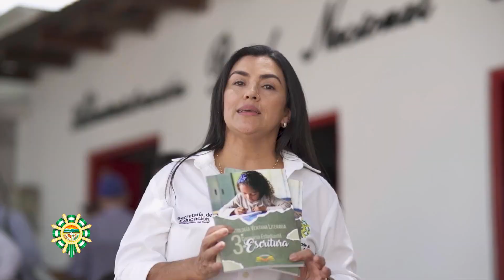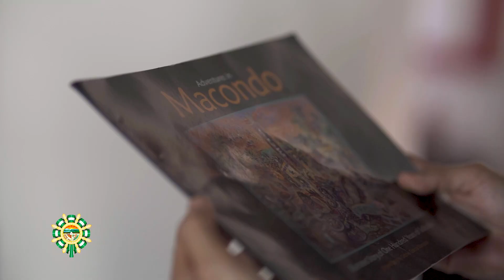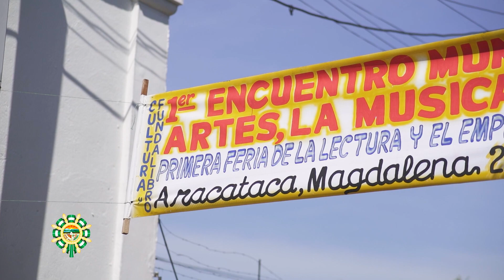Niños de Astrea lanzan libro